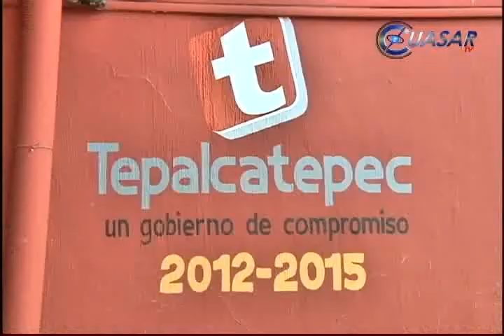Valencia, limpio, en la Cuenta Pública 2012 de Tepalcatepec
La administración de Guillermo Valencia, alcalde de Tepalcatepec, no obtuvo observaciones económicas en la cuenta pública del ejercicio fiscal 2012, en los ramos de obra pública y finanzas...